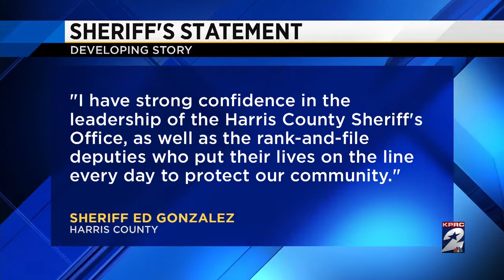Deputy involved in deadly John Hernandez altercation fired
Chauna Thompson was terminated by Harris Co. Sheriff's Office for her role in John Hernandez's choking death and four other deputies will face disciplinary action.